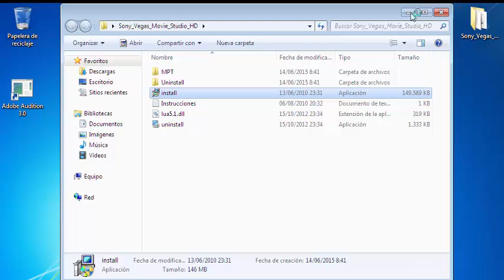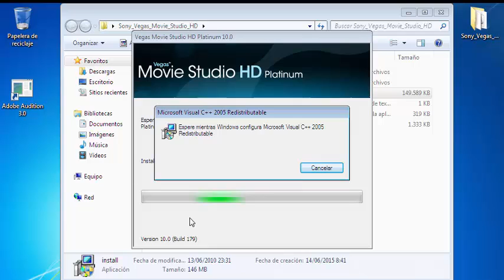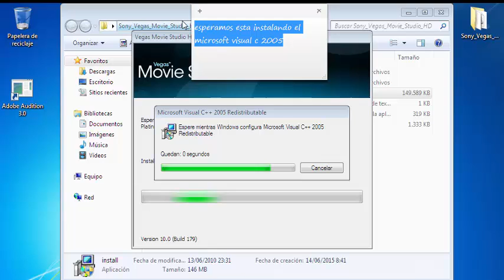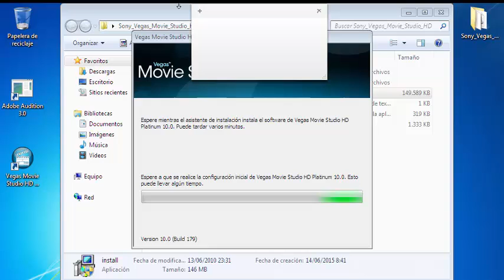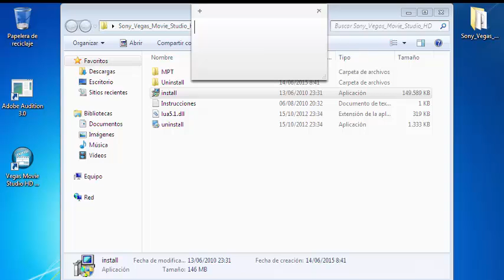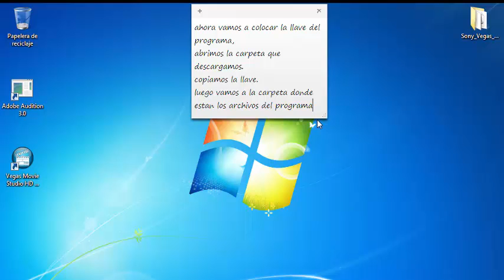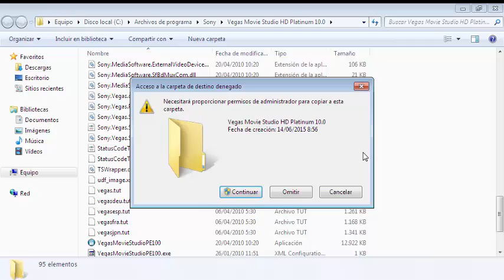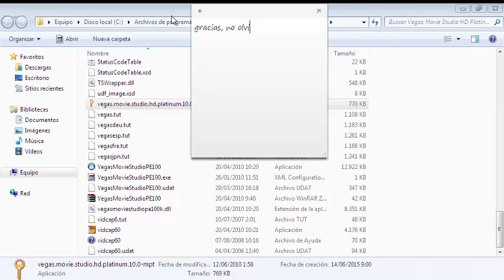DESCARGAR SONY VEGAS FULL EN ESPAÑOL 2015 "APRENDE COMO INSTALARLO"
RECUERDA; Si te gusto el VÍDEO NO DUDES en dar CLICK en ''ME GUSTA'' NO TEMAS, ES GRATIS

Sony Vegas HD